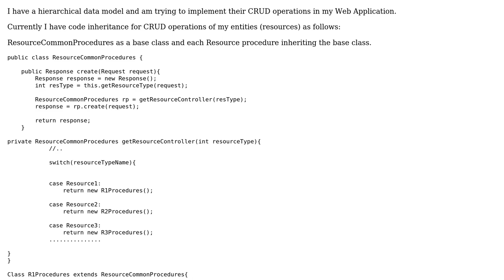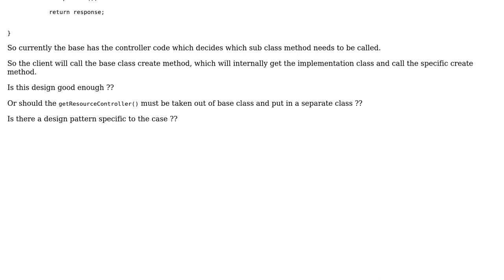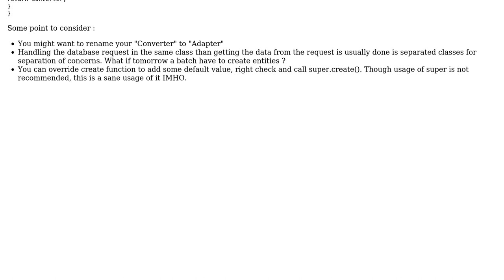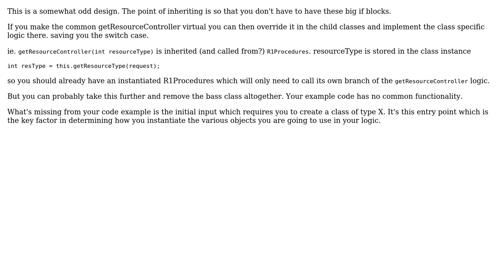Software Engineering: Inheritance and factory together? (2 Solutions!!)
Software Engineering: Inheritance and factory together?

With thanks & praise to God, and with thanks to the many people who have made this project possible! | Content (except music & images) licensed under CC BY-SA | Music | Images & others | With thanks to user Walfrat user Siddharth Trikha user Ewan and the Stack Exchange Network Trademarks are property of their respective owners. You are responsible for your own actions.